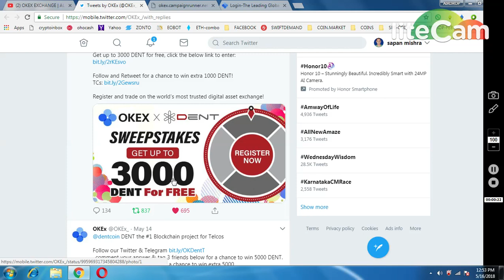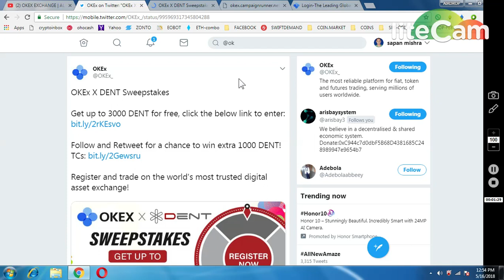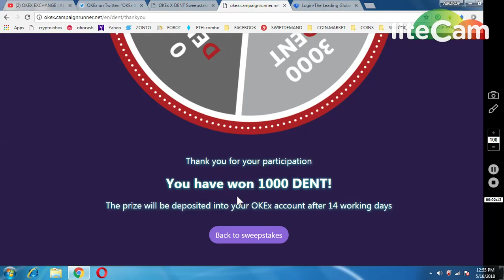OKEX EXCHANGE (1000-3000 DENT TOKENS)|| LEGIT AIRDROP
1) BOOKMARK MY SITE FOR TOKEN UPDATE ABOUT EXCHANGE

     PQlI22dostomA
3) JOIN MY TELEGRAM CHANEL FOR TOKEN EXCHANGE :